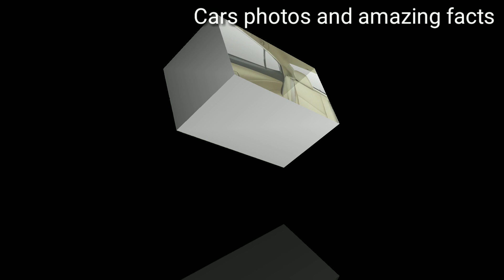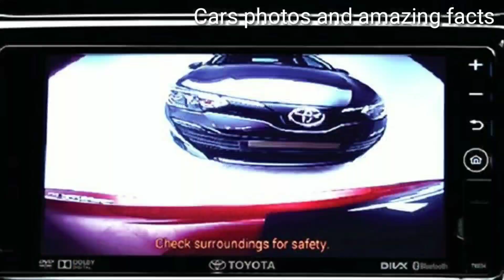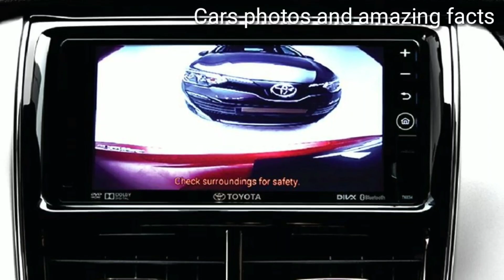Toyota Yaris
Hello friends
My name is Abhas Khandelwal

Voice and video editing by Abhas Khandelwal